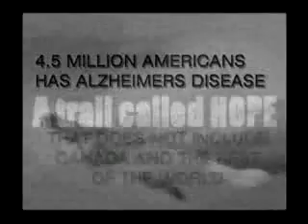The Regulars on CityTV, Toronto December 25, 2006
Amber Mac does a short piece on "the Regulars" following "A Trail Called Hope - I - Mont Blanc. She also mentions Ken Wilberg and Adrienn Sztankovics.